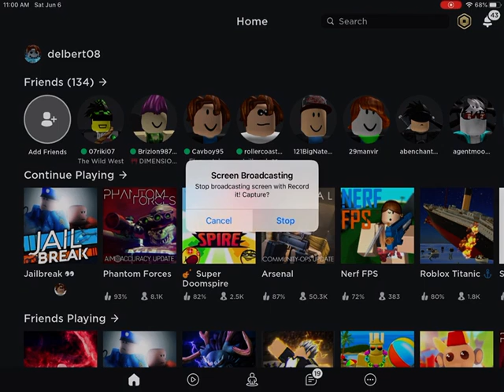Vote For 25 Sub Special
Go to the link down below to vote on what you want for the 25 Sub Special(Make sure you are logged in to your Google account).